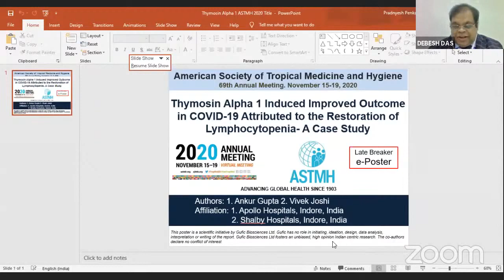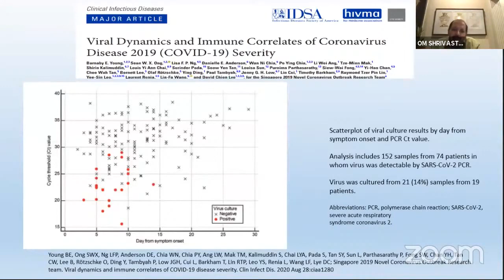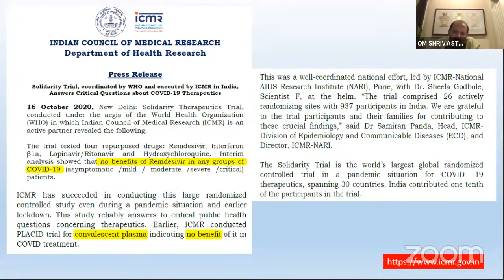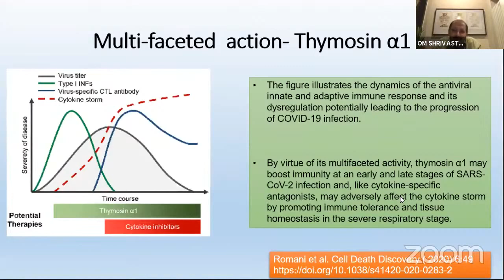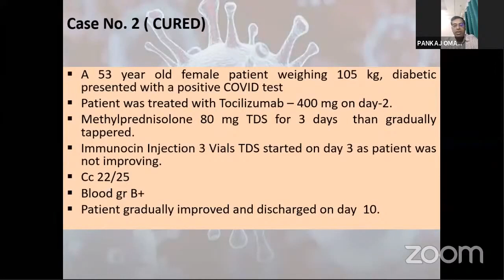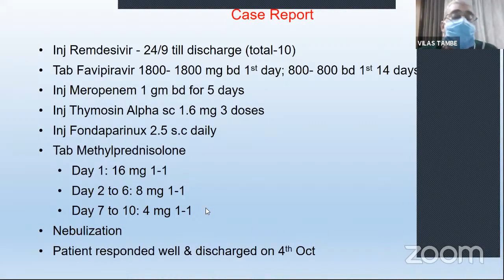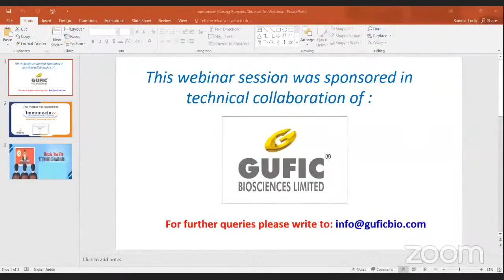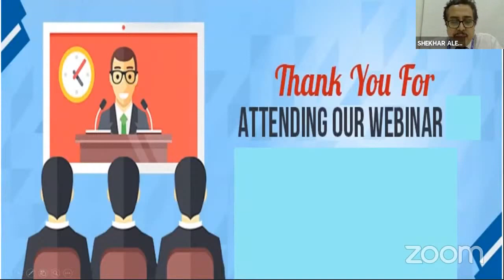Gufic Criticare Webinar on Thymosin Alpha 1 Immunocin Alpha